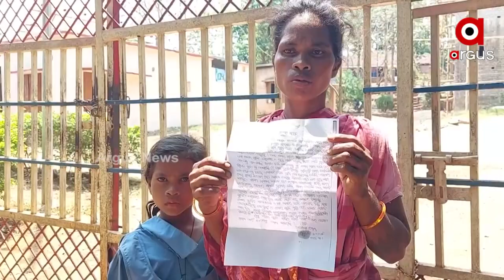ବଞ୍ଚିବା ପାଇଁ ତିନି ଛୁଆଙ୍କୁ ଧରି ସଂଘର୍ଷ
କଳାହାଣ୍ଡି ଥୁଆମୂଳରାମପୁର ଥାନା କାଠକୁରା ଗାଁର ବାସନ୍ତୀ ମାଝୀଙ୍କ ଦୁଖଃ କହିଲେ ନସରେ । ସମୟ ବିତିବା ସଙ୍ଗେ ସଙ୍ଗେ ପରିବାର ଲୋକ ବାସନ୍ତୀଙ୍କୁ ପର କରି ଦେଇଥିବା ବେଳେ ମୁଣ୍ଡ ଗୁଞ୍ଜିବାକୁ ଝାଟି ମାଟି ଭଙ୍ଗା କୁଡିଆ ପାଲଟିଛି ଭରସା । ପ୍ରଶ୍ନ ଅସହାୟ ବାସନ୍ତୀଙ୍କୁ କେବେ ମିଳିବ ନ୍ୟାୟ ?